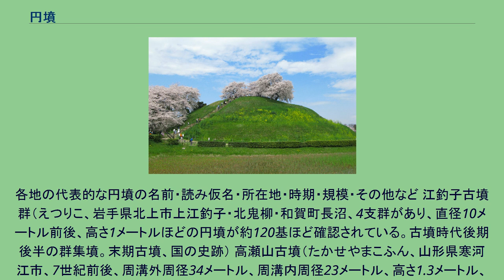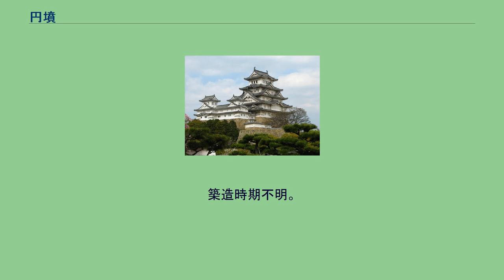円墳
愛知県名古屋市の八幡山古墳は野球場のグラウンドほどの面積がある。
国土交通省 国土地理院 地図・空中写真閲覧サービスの空中写真を基に作成 円墳（えんぷん）は、古墳の墳丘形式の一種であり、平面が円形の古墳をいう。
最大の円墳とされていた丸墓山古墳 古墳時代を通じてつくられ、直径数メートルから百メートル前後で、規模は中・小型のものが多い。
墳形が単純なので、時期による形態の変遷は明確でない。
墳頂部に墓壙を掘る前・中期のものは墳頂部の平坦面が広いものが多く、後期には土饅頭系が増え、横穴式石室をもつ後期や終末期のものでは墳頂平坦面が狭く、墳高がやや高い傾向にある。
なお、円墳に造出を付けたものを帆立貝形古墳と呼ぶ。
前方後円墳の前方部が小さいものと解されることもあるが、造出の規模の小さいものは円墳に分類することが多い。
最大の円墳は埼玉古墳群中にある丸墓山古墳（墳径105m）とされてきた。
しかし奈良県奈良市にある円墳の富雄丸山古墳を市教育委員会が2017年（平成29年）に測量調査した結果、従来直径86ｍとされていたこの古墳が直径110ｍ前後に復元できることが判明した。
そうなれば富雄丸山古墳が丸墓山古墳を抜いて最大の円墳となる。
ちなみに前方後円墳最大の大山古墳の後円部径は250メートルであり、後円部径が100メートルを超える前方後円墳は約50基を数える。
各地の代表的な円墳の名前・読み仮名・所在地・時期・規模・その他など 江釣子古墳群（えつりこ、岩手県北上市上江釣子・北鬼柳・和賀町長沼、4支群があり、直径10メートル前後、高さ1メートルほどの円墳が約120基ほど確認されている。古墳時代後期後半の群集墳。末期古墳、国の史跡） 高瀬山古墳（たかせやまこふん、山形県寒河江市、7世紀前後、周溝外周径34メートル、周溝内周径23メートル、高さ1.3メートル、山形県史跡） 小塚古墳（宮城県名取市、直径54メートル、雷神山古墳の後円部の北に接する。国の史跡） 甲塚古墳（かぶとづかこふん、福島県いわき市、直径37メートル、高さ約8.2メートル、国の史跡） 車塚古墳（くるまづかこふん、栃木県下都賀郡壬生町、終末期、直径約44.7メートル、国の史跡） 埼玉丸墓山古墳（さきたままるはかやまこふん、埼玉県行田市、埼玉古墳群、墳径105メートル、墳高18.9メートル、日本最大とされてきたが第2位である可能性、国の史跡） 甲山古墳（かぶとやまこふん、埼玉県熊谷市、墳径90メートル、墳高11.25メートル、埼玉県史跡） 芝山古墳群（しばやまこふんぐん、千葉県山武郡横芝光町、群中に13基の円墳、国の史跡） 車塚古墳（くるまづかこふん、茨城県東茨城郡大洗町、直径約95メートル、茨城県史跡） 城の山古墳（じょうのやまこふん、新潟県胎内市塩津、直径40メートル） 水科古墳群（みずしなこふんぐん、新潟県上越市水科、群集墳、国の史跡） 兜山古墳（かぶとやまこふん、福井県鯖江市、直径60メートル、国の史跡、福井県最大の円墳） 春日山古墳（かすがやまこふん、福井県吉田郡永平寺町、直径約20メートル） 兜塚古墳（かぶとづかこふん、静岡県磐田市見付、古墳時代中期、直径80メートル、県内最大）
八幡山古墳（はちまんやまこふん、愛知県名古屋市昭和区山脇町、古墳時代中期（5世紀半ば）、直径約74メートル（現状約85メートル）、東海地方最大、1931年（昭和6年）国の史跡に指定） 富雄丸山古墳（とみおまるやまこふん、奈良県奈良市丸山1丁目、4世紀後半、直径86ｍとされてきたが直径110ｍ前後に復元すれば日本最大） 文殊院西古墳（もんじゅいんにしこふん、奈良県桜井市阿部金蔵645番中、古墳時代終末期の大型円墳、国の特別史跡） 牧野古墳（ばくやこふん、奈良県北葛城郡広陵町馬見北八丁目四番、径55メートルの大円墳、被葬者に押坂彦人大兄を当てる説がある。国の史跡） スクモ塚古墳（すくもづかこふん、島根県益田市久城町字須久茂塚、大型の円墳として国の史跡に指定されたが、前方後円墳とも考えられている） 上塩冶築山古墳（かみえんやつきやまこふん、島根県出雲市、今市・塩冶古墳群、6世紀末、国の史跡） 上塩冶地蔵山古墳（かみえんやじぞうやまこふん、島根県出雲市、今市・塩冶古墳群、6世紀末、国の史跡） 明神古墳（みょうじんこふん、島根県大田市、6世紀後半、10.8メートルの横穴式石室、副葬品に金メッキの飾りを付けた刀、島根県史跡） 三明寺古墳（さんみょうじこふん、鳥取県倉吉市、後期、直径18メートル、山陰地方最大級の横穴式石室をも...